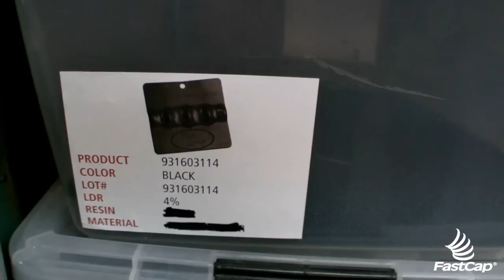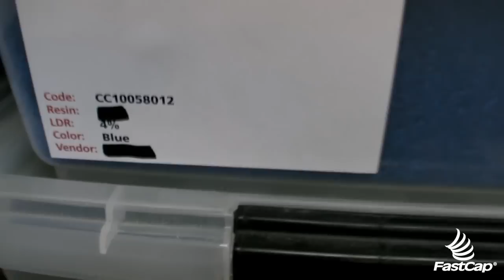Plastic Material Improvements through Lean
FastCap Team members demonstrate using Lean and the evolution of our plastic storage systems.

Paul Akers is the founder and president of FastCap, based in Ferndale, WA. FastCap is an international product development company founded in 1997 with over 2000 distributors worldwide. A prolific inventor, Paul holds many US and international patents. FastCap launches 30+ innovative products per year and has won Business of the Year multiple times. Paul and his wife, Leanne, have built FastCap from their garage into a multi-million dollar company. At its core, FastCap is a lean manufacturing company, determined to improve everything every day continuously. Our products reflect the idea that everything can be improved and the best ideas come from the shop floor.

Paul Akers is an entrepreneur, business owner, author, speaker, & Lean maniac. He has written six books on Lean (2 Second Lean, Lean Health, Lean Travel, Lean Life, Banish Sloppiness, & Impact), and he travels the world to educate & speak about 2 Second Lean, Lean principles, & Lean manufacturing.  Paul has a podcast called The American Innovator, where he shares his Lean travel adventures. For more information on Paul Akers and Lean, visit his

To receive news regarding FastCap, New Products, & 2 Second Lean, go to this